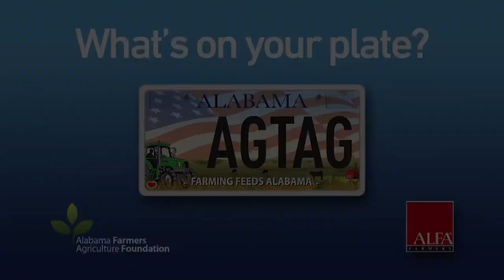Show 808C Ask A Farmer - Carbon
Farmers are the original environmentalists. In this Ask A Farmer, Kevin Worthington talks about carbon with farmer and forestland owner John Boutwell in Butler County. John gives answers to these questions:
-How does your farm help remove carbon from the air?
-Does harvesting trees have an effect on the environment?
-What steps do you take on your farm to protect the water in streams on your farm?